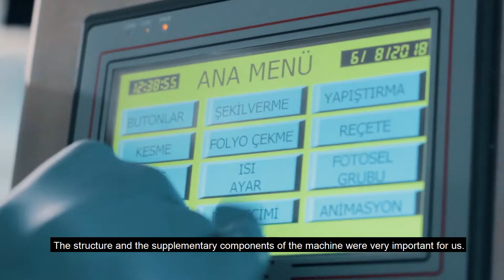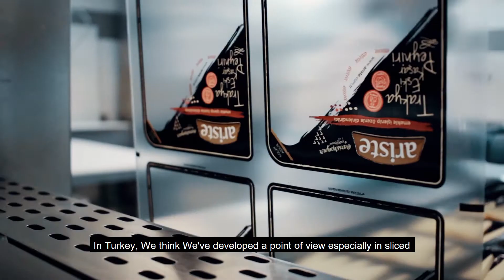CUSTOMER INTERVIEW / OPACK - ARISTE CHEESE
Opack Makine, founded by a team of experts with years of experience in the packaging industry.
Our company provides services for the production of packaging thermoforming machines IML, automatic filling machines for FFS and vacuum packaging systems for any type of product.
CONTACTS OF EXPORT SALES MANAGER

Компания Opack Makine, основанная командой экспертов с многолетним опытом в упаковочной промышленности. Наша компания предоставляет услуги по производству упаковочных термоформовочных машин IML, автоматических машин для заполнения FFS и вакуумных упаковочных систем для любого вида продукции.

По всем вопросам, пожалуйста, обращайтесь к нам через:
КОНТАКТНЫЕ ДАННЫЕ МЕНЕДЖЕРА ПО ПРОДАЖАМ

Opack makine thermoform ambalaj makineleri ve hazır kap dolum makineleri imalatı, her türlü ürün için ambalajlama sistemleri kap tasarımları prototipi ve imalatı konusunda danışmanlık hizmeti vermektedir.

شركة أوباك(OPACK) لتصنيع مكائن التغليف, أسسها فريق من الخبراء ذوي الخبرة الطويلة في الصناعة في مجال التغليف.
تقدم شركتنا خدمات لإنتاج آلات التشكيل الحراري والتغليف (IML) , وآلات التعبئةالأوتوماتيكية(FFS) لأي نوع من المنتجات باستخدام تقنية سحب الهواء (VACCUM SYSTEM)

مسؤول عن قسم المبيعات والتصدير في الشرق الأوسط
موبايل: 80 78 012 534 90+ (واتساب ,فايبر, تيلي غرام , ايمو)
Address: İkitelli O.S.B Tormak Sanayi Sitesi N-Blok No:10-12 Başakşehir – İstanbul / TURKEY